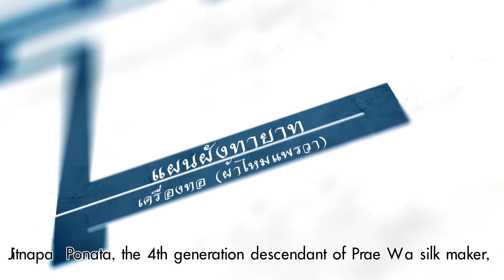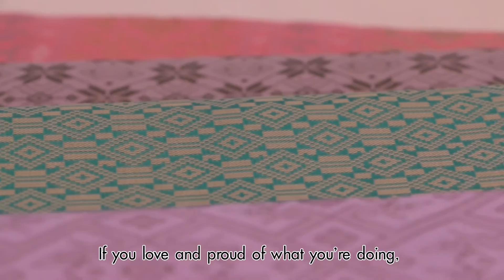คุณจิตนภา โพนะทา ผ้าไหมแพรวา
เชิดชูทายาทช่างศิลปหัตถกรรม 2558 : คุณจิตนภา โพนะทา ผ้าไหมแพรวา